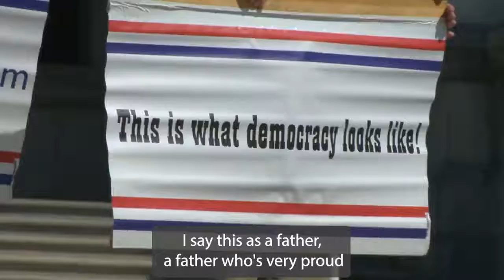Rabb: Invest in PA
Pa. state Rep. Chris Rabb wants to make sure the most marginalized communities do not suffer while there is over $7 billion from the American Rescue Plan sitting in the state treasury. He wants to invest those federal funds in support for childcare and senior centers and to help those who are doing the most good while putting their lives at risk. He says that we can use these dollars to protect families and society at large.